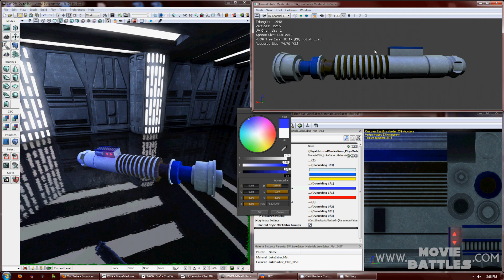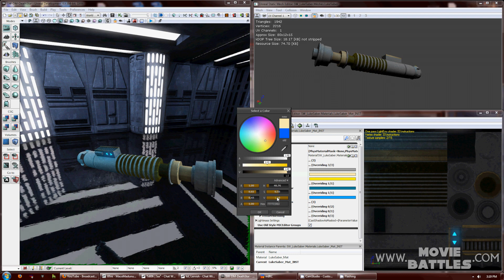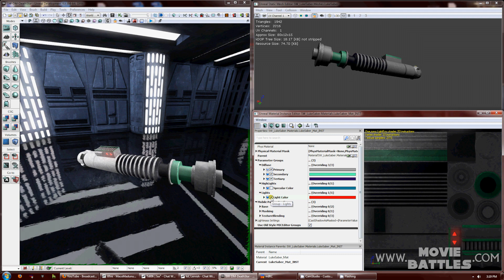Movie Battles III - Luke Skywalker Lightsaber Customization Concept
Here is a concept for Movie Battles III's light saber hilts.

The Video is a little long but it shows a very wide range of color possibilities.